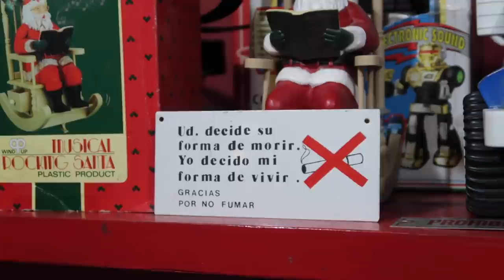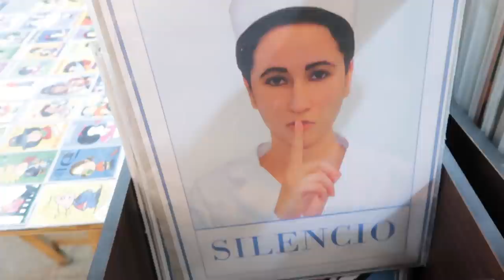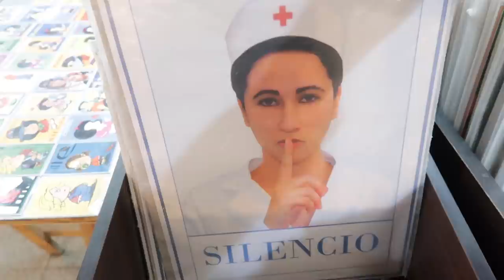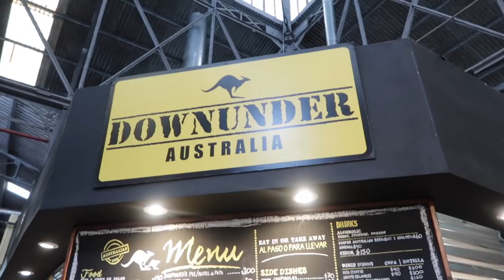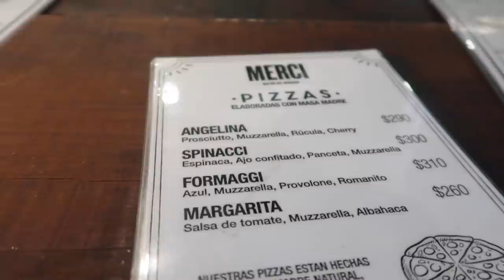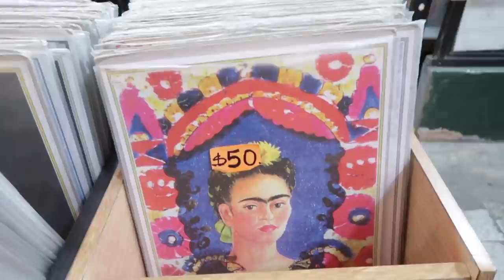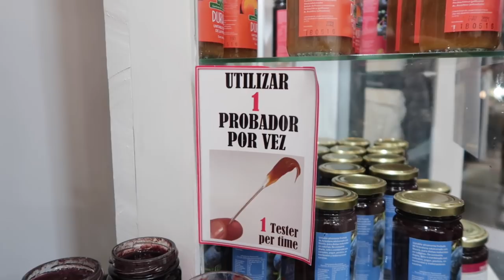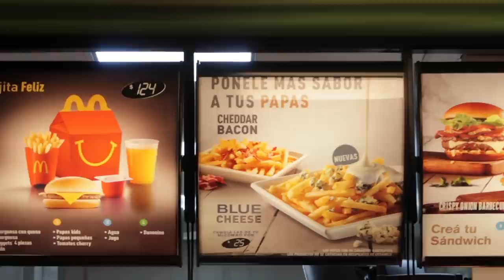LA TIENDA de MUÑECAS de TERROR en ARGENTINA !!!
Iremos a un famoso y extraño mercado en Buenos Aires, el MERCADO de San Telmo e iremos buscando entre las jugueterías y tienditas, juguetes extraños y comida rara que probaremos también, vienes ?

DINERO GRATI$$$$$$:
1- Este cupón es por $595 de descuento en tu próximo viaje :)

2- $1000 EN RAPPI: Descarga la app y activa mi código hector54650

3- ¿Tienes hambre? Obtén $40.00 de descuento en tu primer pedido con Uber Eats con mi código: eats-xfeoi.

5- Quiero regalarte $30 de descuento en cada uno de tus primeros 3 viajes Uber. Para aceptar, usa el código xfeoi y regístrate.Detalles